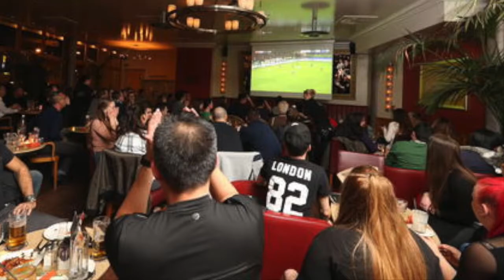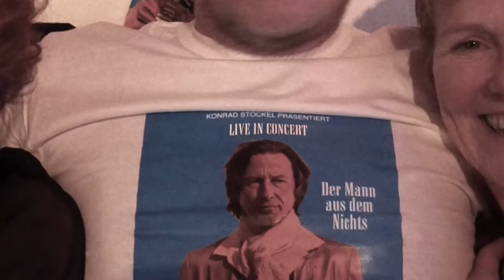Männer, echte Männer!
Mein Song zur Fußball-EM. Nach den Vorrundenspielen gegen die Ukraine, Polen und Nordirland geschrieben und aufgenommen.
Text, Musik und Arrangement: Helmut Fuchs Bardun.